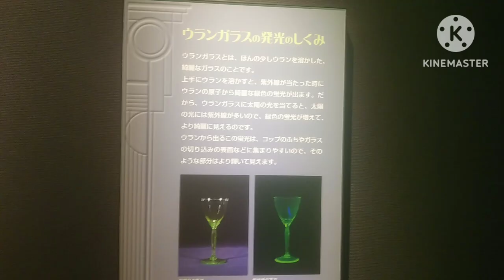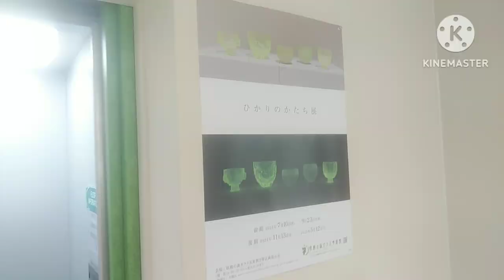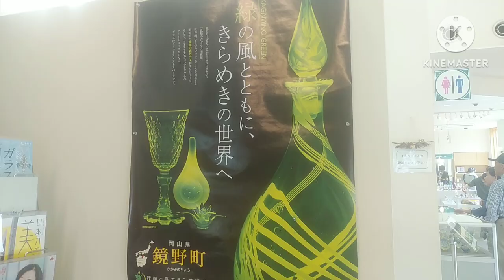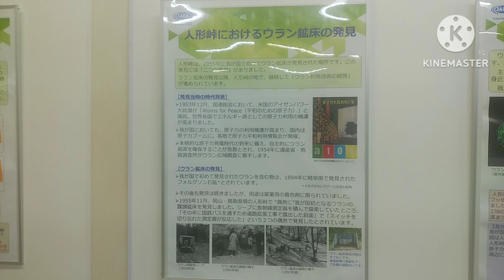妖精の森ガラス美術館と人形峠のウラン 幻想的なガラスアートを楽しみませんか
妖精の森ガラス美術館
人形峠
岡山県苫田郡鏡野町

ウラン鉱脈の見つかった岡山鳥取県境の人形峠。標高700mの高地に鉱床がみつかりました。紫外線が当たると発光する不思議な放射性物質。エネルギー源として利用されるものでありまた発光する仕組みを生かしてガラスアートにしたり生活に近しいものになります。人形峠にはサイエンス館があります。

妖精の森ガラス美術館では常設展示、企画展があり紫外線ライトを貸し出してくれる。一見普通なガラスに見えても光が当たると幻想的に光ります。販売もされているので気になる一点があれば買って家で楽しんでみてはいかがでしょうか。
近くには上斎原神社がある。

自然豊かなところで高清水トレイルも楽しめます。